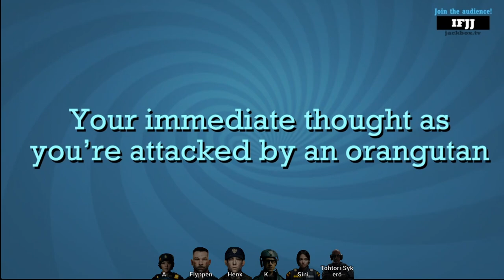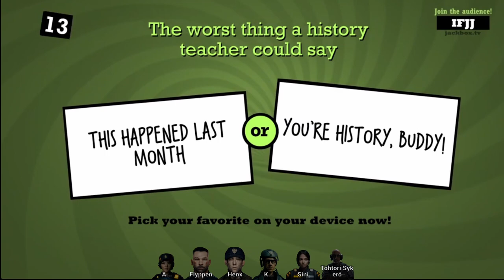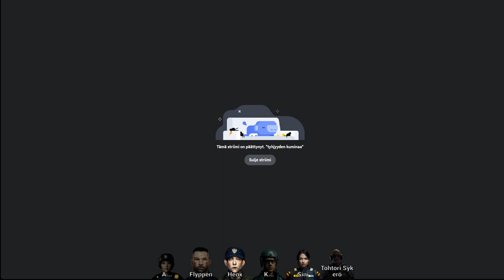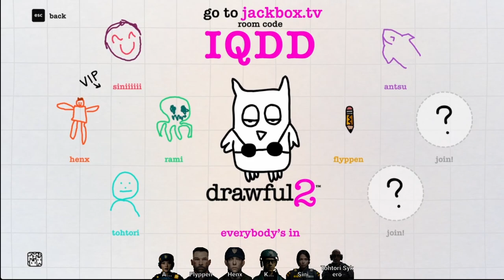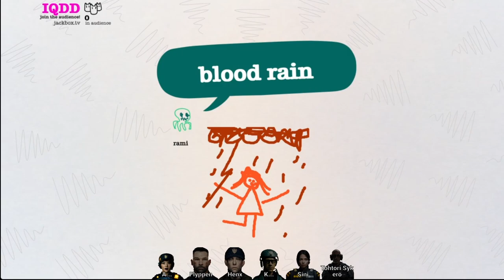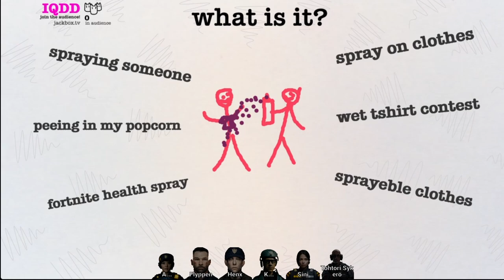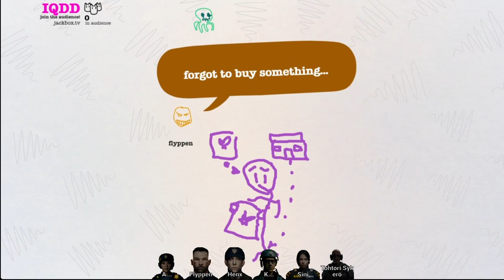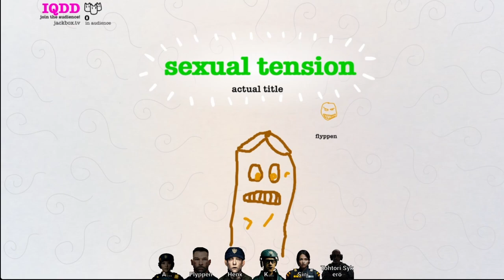Kaasuryhmä+ Jackbox!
Kaasuryhmä päätyy pelaamaan Jackbox-pelejä.